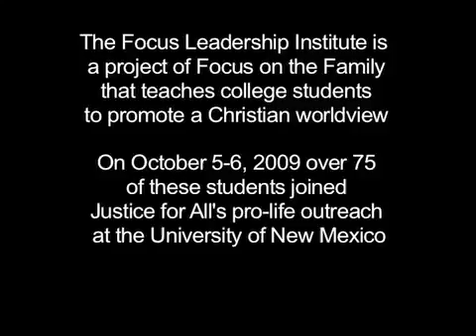FLI Testimonials 2009 - UNM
Students from Focus Leadership Institute share stories from their experience during a Justice For All outreach.